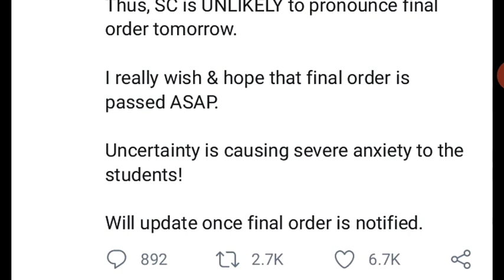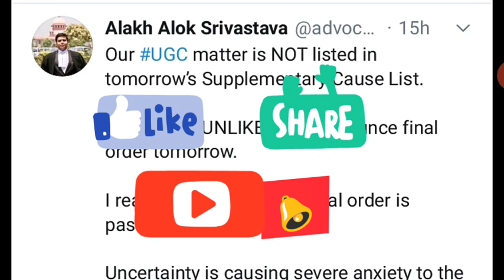New Update Final Year Exam News Today 26-08-2020 / UGC News Today/Supreme Court/University Exam News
New Update Final Year Exam News Today 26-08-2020
UGC News Today
Supreme Court
University Exam News
UGC guideline
 final year exam news latest update
supreme Court Decision on final year exam
supreme Court decision
Ugc latest update today
Big news today
 big update today
Breaking news today
exam cancel news today
 general Promotion news today ugc, NTA net, NTA ugc net, cm to pm, alakh alok, education Minister,